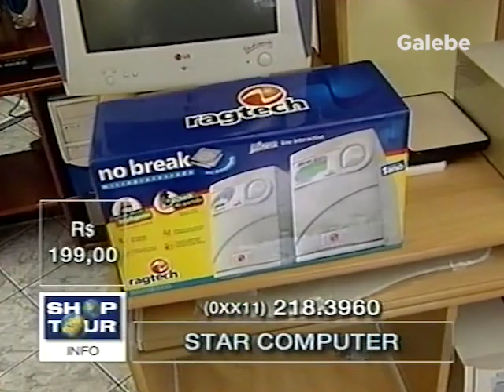STAR COMPUTER DEBORA GALEBE 16 02 2001 3